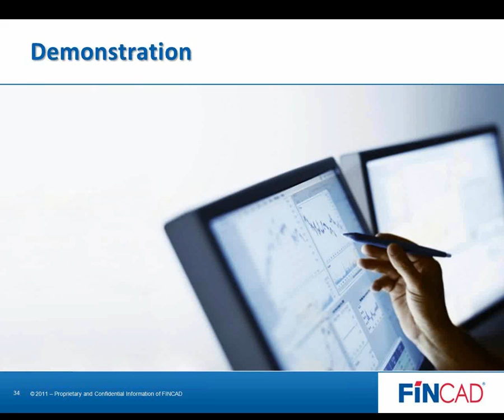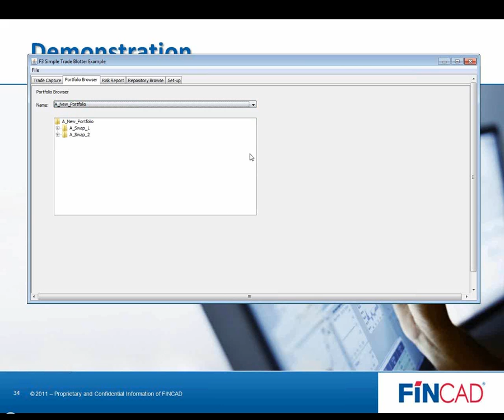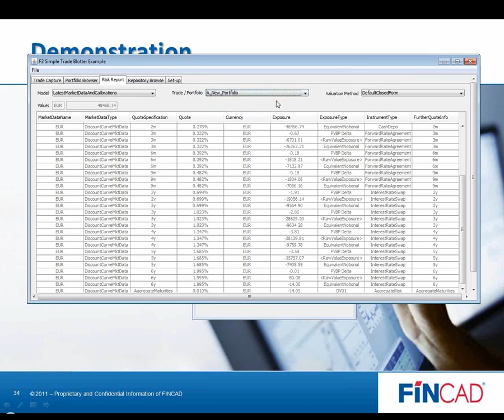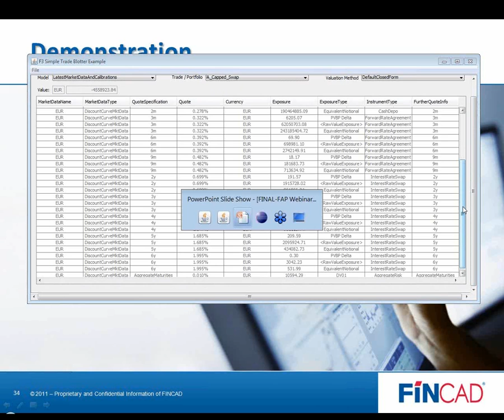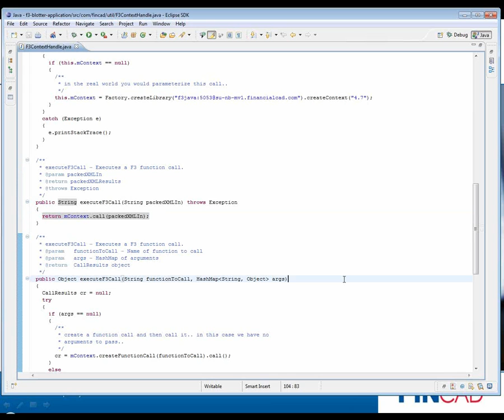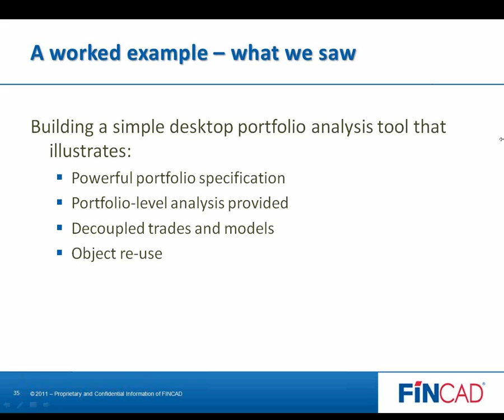Building Effective Portfolio Analysis Tool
This video details the benefits of having a library that provides a powerful portfolio specification, combined with portfolio-level analysis, and describes how a fully decoupled trade and model representation lends itself to object re-use and greater overall efficiency.